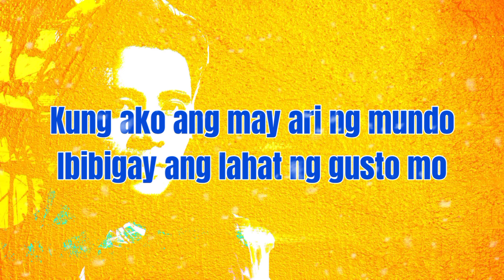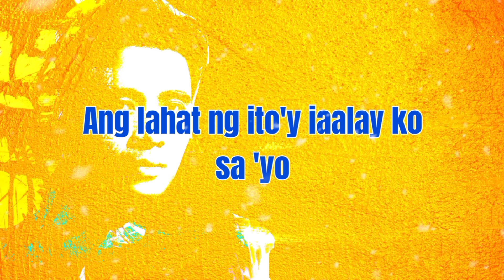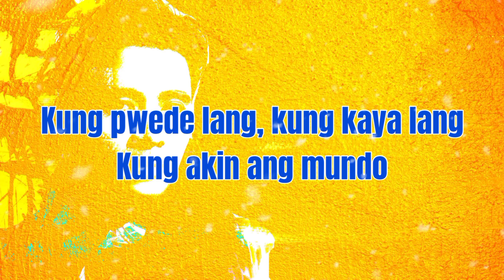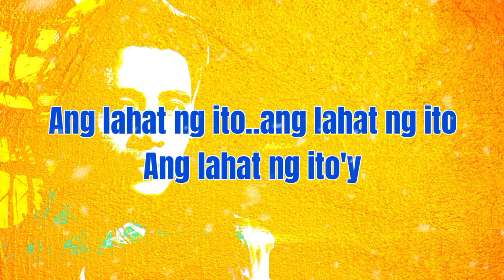KUNG AKIN ANG MUNDO - ERIK SANTOS (Lyric Version)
The song is included in Erik Santos debut album "This is the Moment" released in 2004.
Star in a Million grand winner Erik Santos signed a recording contract with Star Records label and immediately recorded the album,. To date, the album has been certified 3x Platinum (90,000 units) by PARI (Philippine Association of the Record Industry) and spawned hits like the winning piece "This is the Moment, Pagbigyan Muli and Kung Akin Ang Mundo.